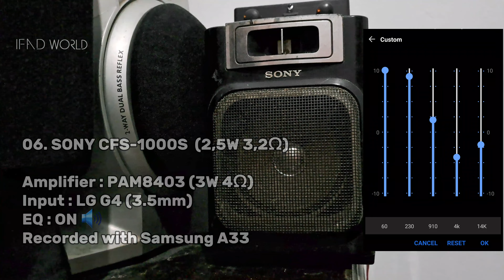LENYES S805 vs LG SH36SD-S vs SONY CFS-1000S Speaker Battle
JPB - Long Night (feat. Marvin Divine)

Contents :
0:00 Lenyes S805
0:54 Lenyes S805 (EQ ON)
02:13 LG SH36SD-S
03:08 LG SH36SD-S (EQ ON)
04:28 Sony CFS-1000S
05:13 Sony CFS-1000S (EQ ON)
06:32 Conclusion